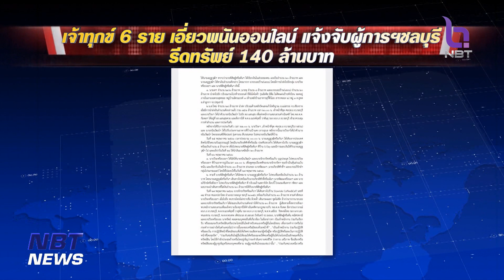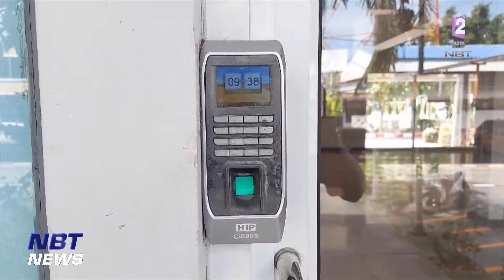ผบ.ตร. สั่งย้าย ผู้การฯ ชลบุรี พร้อมพวก ข่าวดึก วันที่ 17 มิถุนายน 2566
กรณีผู้การชลบุรี พร้อมพวกรวม 12 นายถูกแจ้งความว่ารีดไถผู้ต้องหาคดีพนันออนไลน์ 140 ล้านบาท ล่าสุดผู้บัญชาการตำรวจแห่งชาติ สั่งย้ายผู้บังคับการตำรวจภูธรจังหวัดชลบุรี กับพวกรวม 8 นายออกจากพื้นที่ และให้ขาดจากตำแหน่งเดิม พร้อมตั้งคณะกรรมการสืบสวนคลี่คลายคดี